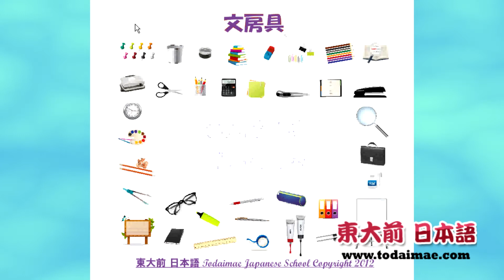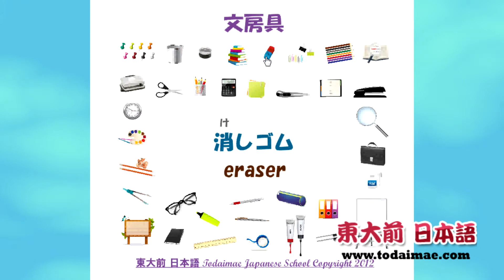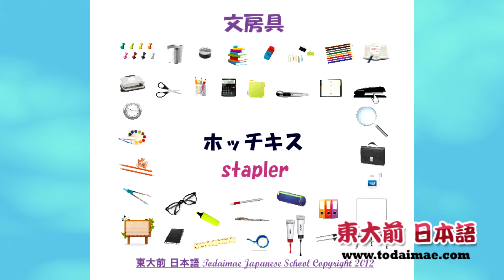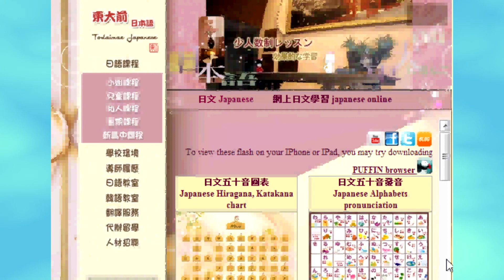日語 各種文具的說法 Part 1 Japanese - Stationery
日文-各種文具：筆、橡皮擦、尺子、剪刀 學習發音
Japanese - stationery 中英日三語對照

想學習更多不同日語，可到我們的網上日文學習區，及我們的facebook fanpage

日語課程 - 東大前日語課程
Japanese - Todaimae Japanese